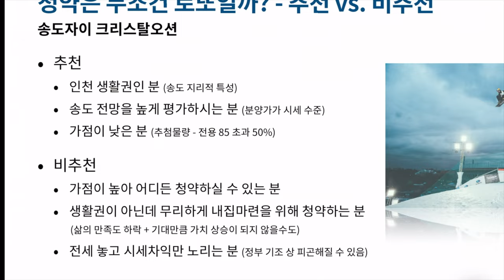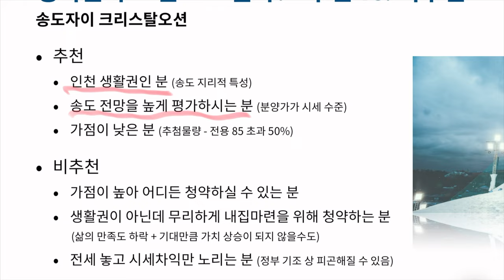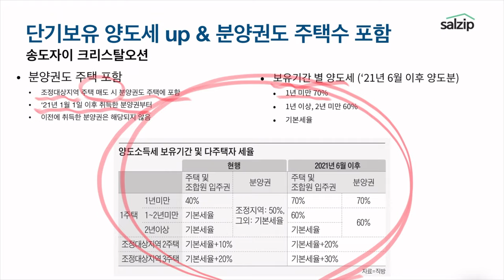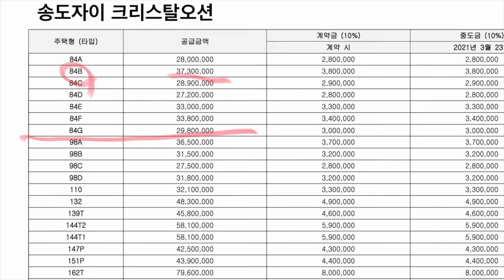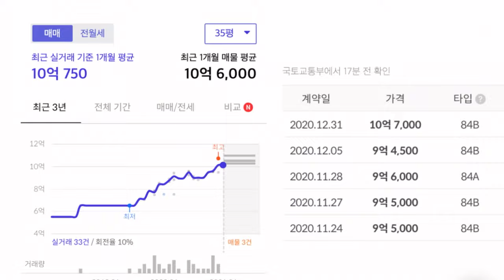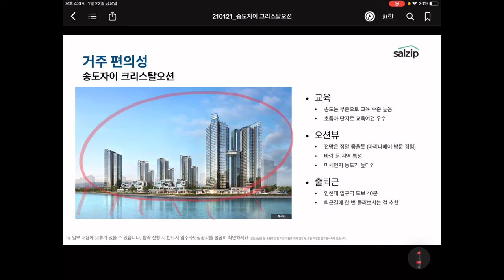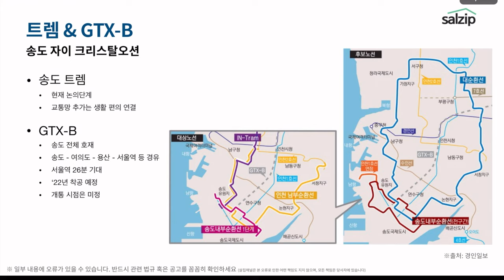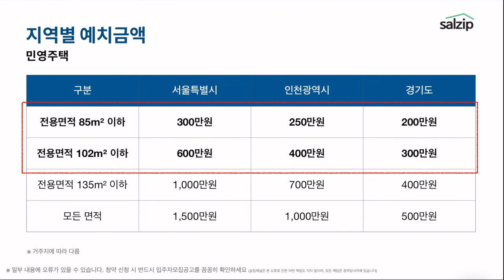송도자이 크리스탈오션 청약이 고민이신가요? [살집채널 박미미]